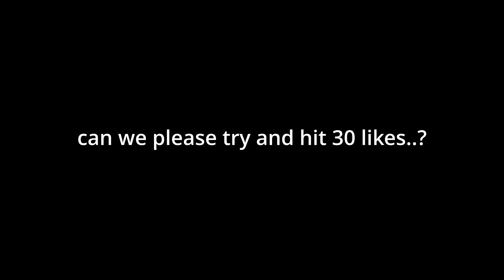Middle of the Night 🌙 (fortnite montage)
Middle of the Night 🌙 (season 3 fortnite montage)
Elley Duhé - MIDDLE OF THE NIGHT (Official Video)